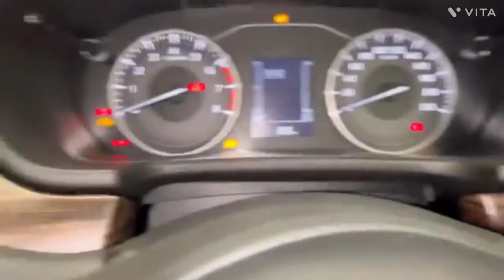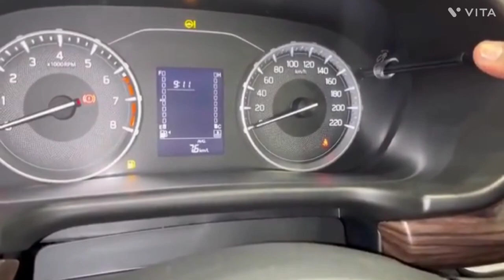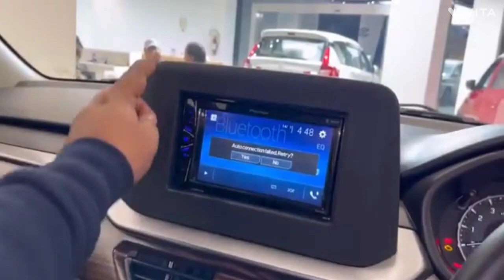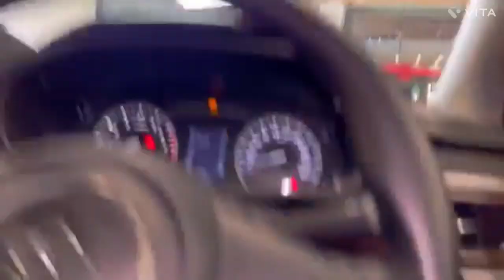2024 New Maruti Suzuki Breeza || Maruti Breeza LXI Review | Price | Features Average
2024 New Maruti Suzuki Breeza || Maruti Breeza LXI Review | Price | Features Average

in this video Going to show you New Maruti Suzuki Breeza LXI New Base Model Full Review price specifications Mileage features price explained new maruti breeza new base model 2024 Four power windows diamond cut alloy wheel sharf antina big boot space only 8.40 Lakh ex showroom price

If u like this video then please

Maruti Ki Top Selling Car 😎 || Maruti Suzuki Breeza LXI New Model Review || The Vehiclezz